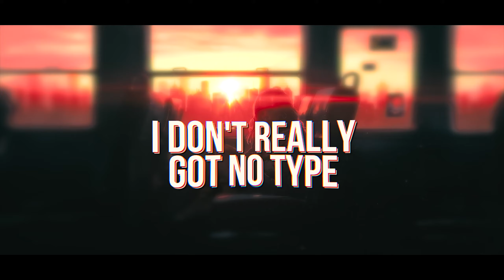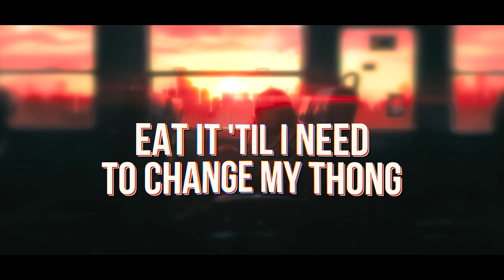Doja Cat - Need To Know (Lyrics)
🎤 Lyrics: Doja Cat - Need To Know